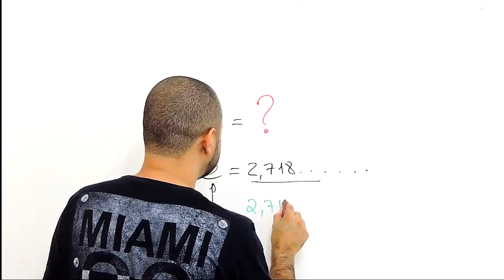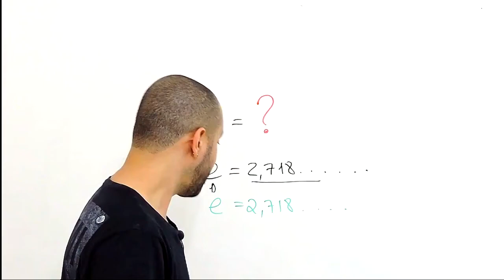Você sabe o que é o numero e?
Muitas pessoas não sabem o que significa o famoso "e", o número de Euler. Pois é, você não estava na reunião quando inventaram esse cara "e", mas eu sim ;).
O "e" nada mais é que um número 2,718..
Simples assim..
E porque deram uma letra para representar ele?? Porque ele aparece muito nos fenômenos físicos e de tanto utilizarem ele deram uma letra para representa-lo. ;)

Agora me diz nos comentários se você já sabia o que era o tal do numero "e"